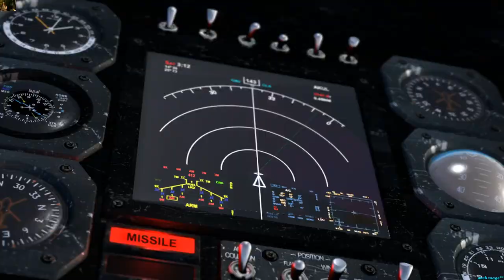Welcome to the fully updated hd games and other clips